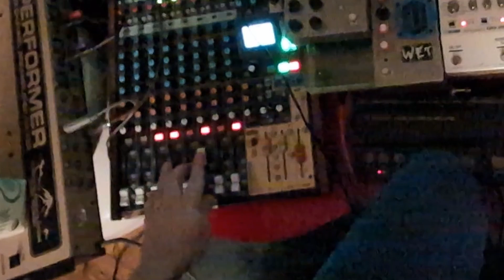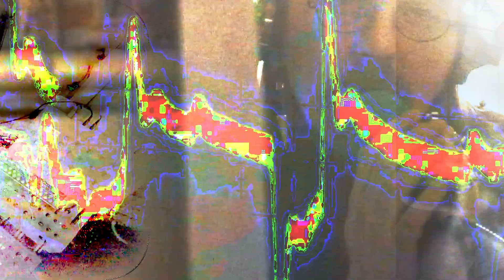Cuntry w/ ME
weekend track ft:

grendel RA-99
erica bassline DB-01
magpie pedals round robin
elektron model:cycles (track sequencing only)
fairfield circuitry pedals: randy's mod & shallow water (vocal processing)